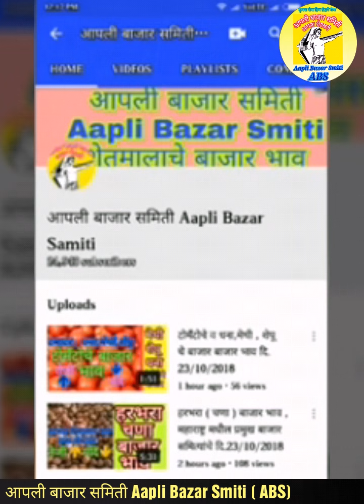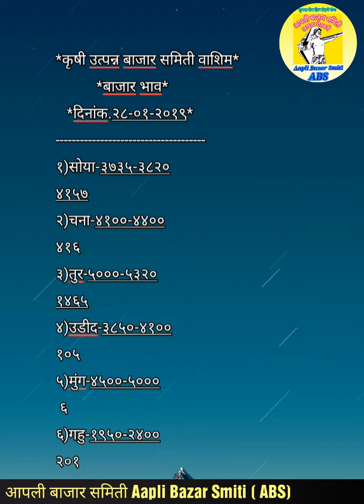वाशिम येथील सर्व शेतमालाचे बाजार भाव